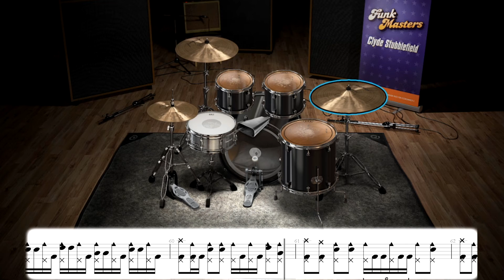Led Zeppelin - Good Times Bad Times / (Drums MIDI / SHEET / TRANSCRIPTION)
Led Zeppelin - Good Times Bad Times
Album: Led Zeppelin
Drummer: John Bonham
95 BPM